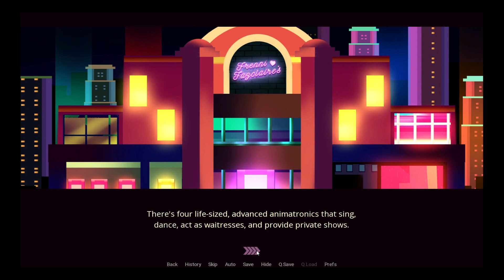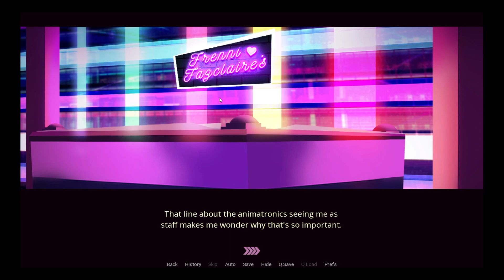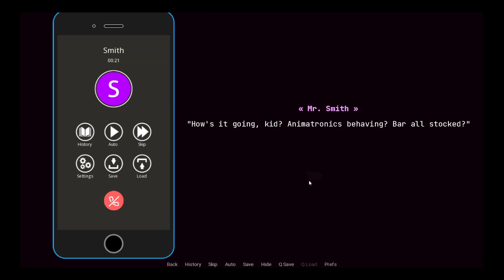NIGHTGUARD AT A NIGHTCLUB AND DRINKING WITH FRENNI! | A Fortnight At Frenni Fazclaire's